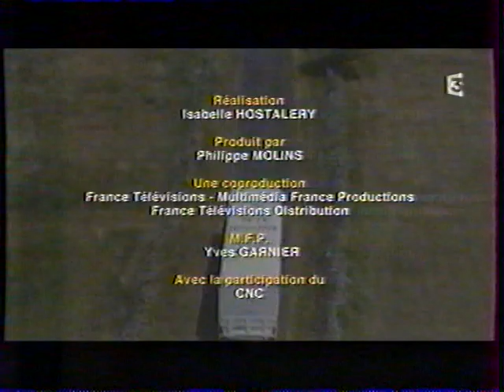France 3 : Bande promo : 24-12-2010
Contenu : 1 bande promo diffusée à la fin de l'émission ''C'est pas sorcier'' consacrée au petit Prince d'Antoine de Saint-Exupéry
Moyen de diffusion : Analogique terrestre